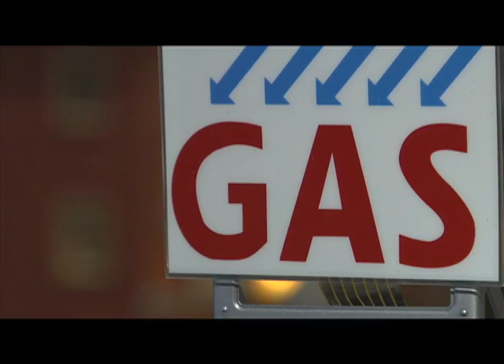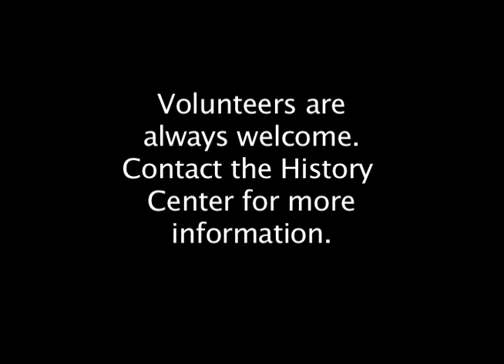The Bowdish Train Table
A close up look at the Jefferson County History Centers model train table. Directed by Michael Pituch. Filmed by Bryan Ghingold. Edited by Michael Pituch.